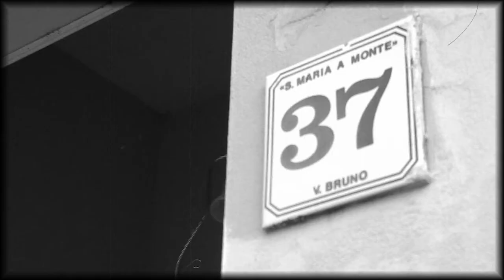Intro Massimiliano ed Elisabetta